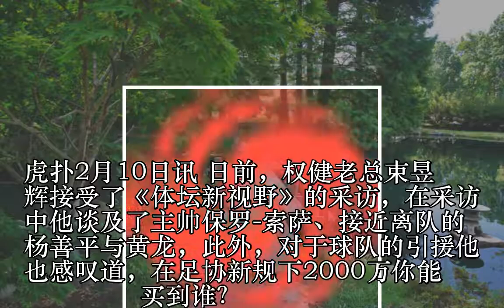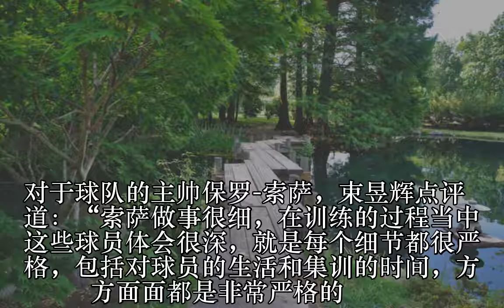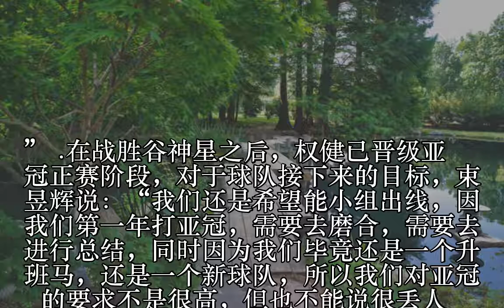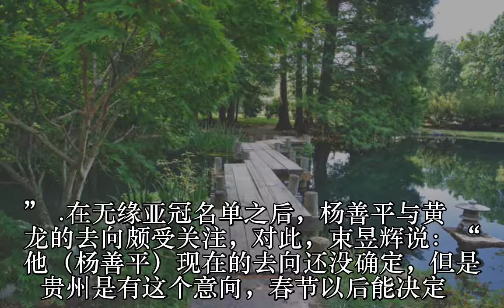束昱辉谈引援：足协新政下两千万你能买到谁？